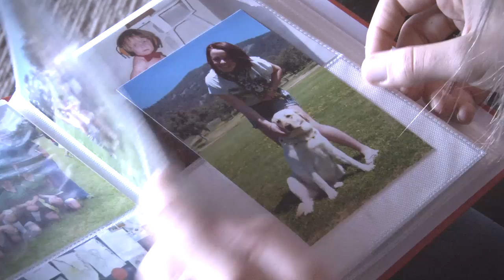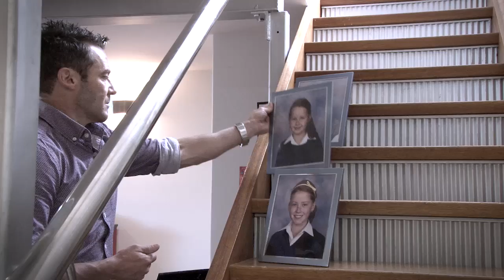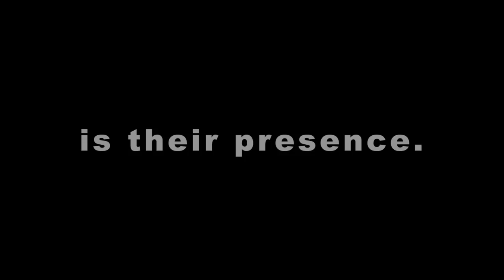Operation Safe Hoildays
Families are bravely speaking out about their tragic losses on South Australian roads as South Australia Police try to bring home the message that ‘all we want for Christmas is your presence’.
From tomorrow, Operation Safe Holidays – in conjunction with a number of targeted drink-driving campaigns – will focus on high risk behaviours by drivers.
The Operation, which will run until 26 January, will mean a highly visible police presence in locations and times with the highest traffic volumes.